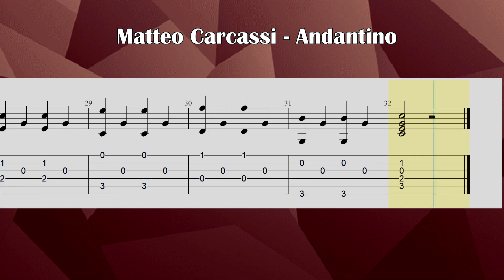Andantino - Matteo Carcassi Cover Violão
II CONFIRA AS PLAYLISTS ABAIXO II